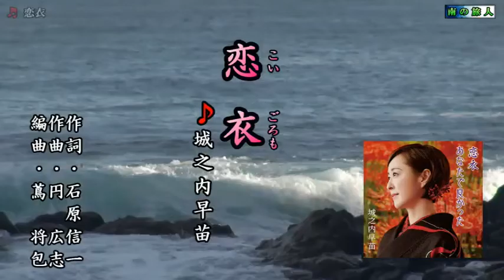20200129 恋衣 城之内早苗 cover shin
南の旅人影片提供感謝感謝